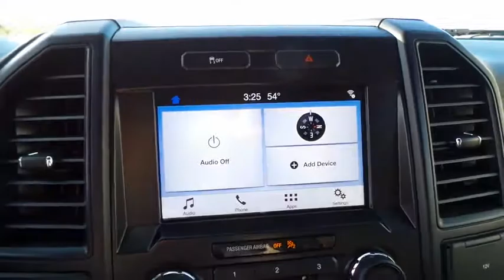2017 Ford F-150 San Jose, Morgan Hill, Gilroy, Sunnyvale, Fremont, CA 393486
2017 Ford F-150

2017 Ford F-150 XL Shadow Black CARFAX One-Owner. Certified. 2017 Ford F-150 XL in Shadow Black with Black Cloth, Ford Certified, Carfax One Owner, 4x4/Four Wheel Drive/AWD, Tow Package, Clean Carfax No Accidents, ABS brakes, Compass, Electronic Stability Control, Low tire pressure warning, Traction control.brbrOdometer is 12665 miles below market average!brbrFord Certified Pre-Owned Details:brbr  * Warranty Deductible: $100br  * Limited Warranty: 12 Month/12,000 Mile (whichever comes first) after new car warranty expires or from certified purchase datebr  * Roadside Assistancebr  * Powertrain Limited Warranty: 84 Month/100,000 Mile (whichever comes first) from original in-service datebr  * Includes Rental Car and Trip Interruption Reimbursementbr  * 172 Point Inspectionbr  * Vehicle Historybr  * Transferable WarrantybrbrAwards:br  * 2017 KBB.com Brand Image Awards   * 2017 KBB.com 10 Most Awarded BrandsbrWe put our best price online and on the car so you don't waste time and energy trying to figure out what you'll actually pay. We sell high quality pre-owned vehicles at extremely low prices with out any games, gimmicks, or high-pressure tactics. We do business the way business should be done.